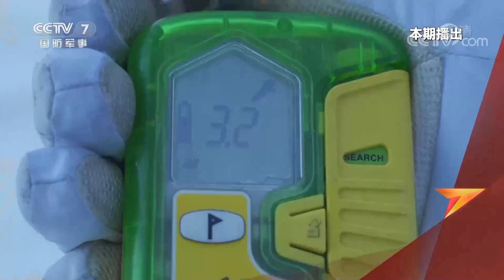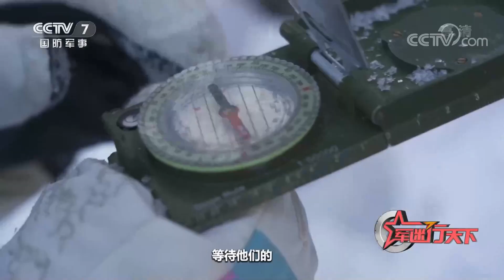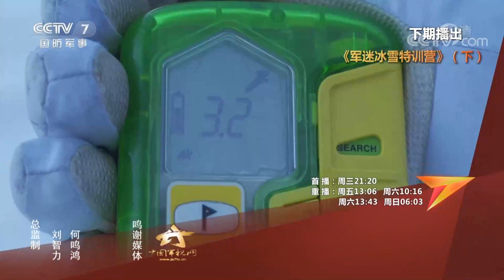多款雪地装备亮相 独家探访解放军“血狼”特种部队！深入林海雪原 看特战尖兵现场展示硬核技能！「军迷行天下」20220126 | 军迷天下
本期节目主要内容：“血狼”特种部队，是一支常年驻扎在东北，担负高寒地区特种作战任务的部队。这支部队在2021年参加了国际军事比赛-2021“萨彦岭行军”，并取得了不错的名次。本期节目中，军迷子轩和李航走进林海雪原，就是要去寻找冰雪中的高手！